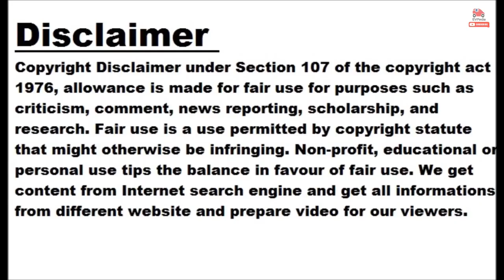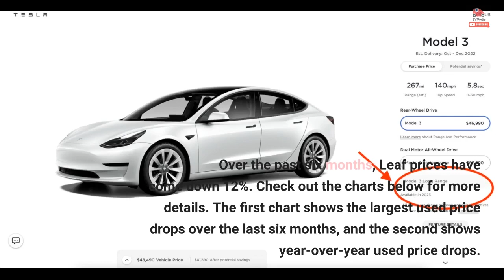Tesla Model 3 Sees Biggest Discount Among All Cars On Used Market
Used car prices are essentially down across the board, and notably. That said, according to iSeeCars, the Tesla Model 3 leads the pack among all US cars, trucks, and SUVs when it comes to the biggest price reductions on the used market in the last six months. Perhaps you've been considering an EV but don't think you can afford it. Moreover, maybe the lack of widespread and reliable public charging infrastructure in your area still has you second-guessing whether now is the time to take the plunge. We recommend checking the used market now, as pre-owned Tesla Model 3 sedans...